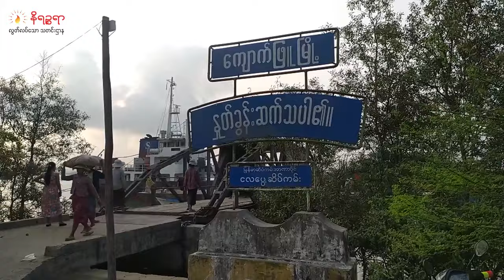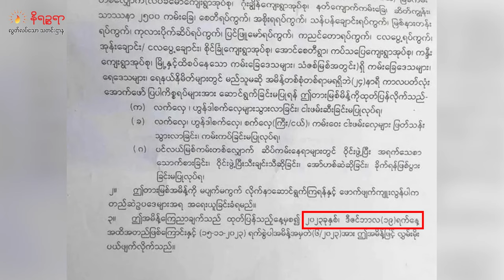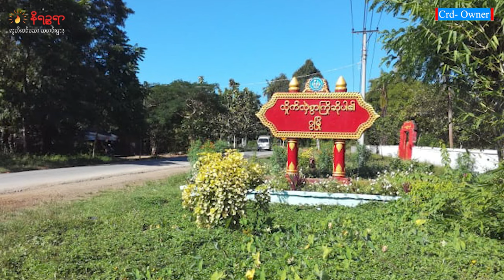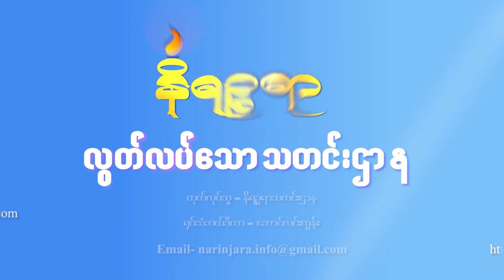နိုဝင်ဘာ ၂၀ ရက်နေ့ နိရဉ္စရာရုပ်သံအစီအစဉ်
ဒီကနေ့ တင်ဆက်ပေးမယ့်သတင်းတွေကတော့
-ကျောက်ဖြူမြို့နယ်တွင် ငါးဖမ်းခွင့်နဲ့ ရေယာဉ်များသွားလာခွင့်၊ ကမ်းကပ်ခွင့်တွေကို စစ်ကောင်စီ ကပိတ်ပင်တားမြစ်လိုက်တဲ့သတင်း

- ရခိုင်ပြည်နယ်တောင်ဘက်အစွန်ဆုံး ဂွမြို့နယ်မှာ ရဲစခန်း ၃ ခုနဲ့ စစ်ဆေးရေးဂိတ်တစ်ခုကိုရုပ်သိမ်းသွားတဲ့သတင်း

- ရခိုင်မှာတကျော့ပြန် စစ်ပွဲအတွင်း လူပေါင်း ၂၆,၀၀၀ ကျော် နေရပ်စွန့်ခွာ ထွက်ပြေးနေရပြီး သေဆုံးသူ ၁၁ ယောက်ရှိလာပြီလို့(UNOCHAကထုတ်ပြန်လိုက်တဲ့သတင်းအပြင် တခြားစိတ်ဝင်စားစရာကောင်းတဲ့ သတင်းတွေကို တင်ဆက်ပေးသွားမှာပါ။